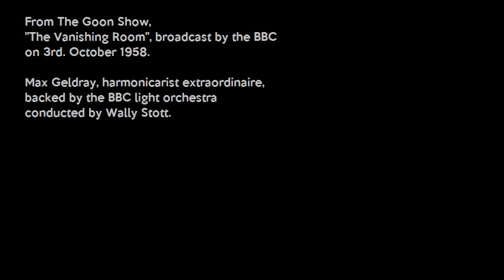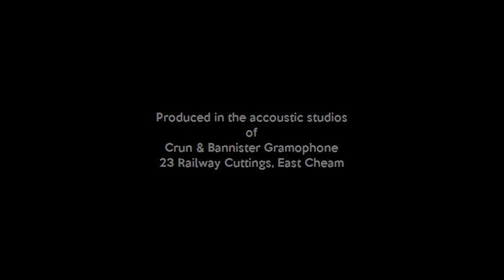Max Geldray - One Two Button Your Shoe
This piece was presented during the Goon Show that went to air on 3rd. October 1958.
Max Geldray, Europe's and possibly the world's first jazz harmonica player, died peacefully at his home in Palm Springs, California on October 2nd. 2004.

He was born in 1916 in Amsterdam, The Netherlands. His father played the piano by ear and, at a very young age, Max followed his example.

Max loved to listen to jazz on the radio and Louis Armstrong became his idol. At age sixteen, he heard a chromatic harmonica on the radio.

Trying one at the local music shop, he was soon playing jazz on it and, a year later, formed a harmonica quartet with three other boys. He broadcast from Radio Hilversum and, in 1936, was invited to play as a soloist at Windsor Castle for the British Royal Family. In France he became a featured player with the very popular Ray Ventura Orchestra which appeared in two films one of which was "Tourbillon de Paris". When the German Army invaded France in May 1940, Max escaped to England and served, throughout the war, in the Princess Irene Brigade of the Dutch Army in Britain. He was injured during the Normany landings and, forty years later, received four medals from Holland for his service. As soon as Amsterdam was liberated, Max went to find his parents only to be told by neighbours that his parents and his twelve-year-old sister, Xaviere, had been sent to German death camps. They were never heard from again.

Max decided to settle in England and obtained British citizenship. He was soon broadcasting for the BBC and, in 1950, teamed up with little known comedians Peter Sellers, Harry Secombe, Spike Milligan and Michael Bentine for a radio show called "Crazy People". The show became the popular 1950's "The Goon Show" and Max Geldray became a household name.

After the show's nine-year run, Max went on a world tour returning via California. He was so impressed with California's sunshine and easy way of life that he returned there permanently. Soon after his arrival, he met a lady who became Mrs Susan Geldray and he became a loving stepfather to Susan's three children, Judy, Timmy and Holly and some years later, father to their son Philip. In his later years, Max became a counsellor at the Betty Ford Detoxification Centre at the Eisenhower Hospital in Rancho Mirage. He was also a favourite performer every year for ten years at the popular "Jazz Without Booze" concerts that included some of Hollywood's best talents. Max always carried his harmonica in his pocket and loved to play wherever he found other jazz musicians. He is survived by his wife Susan, his son Philip, stepdaughters Judy and Holly and several grandchildren.

--Angela Morley, October 2, 2004